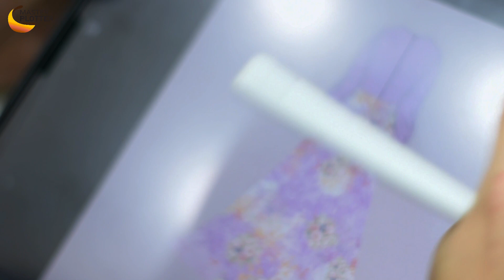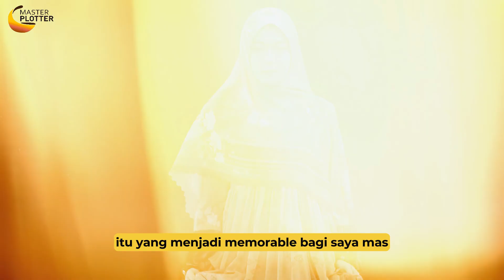CERITA DARI PENGUSAHA HIJAB MEMBAWA PERUBAHAN UNTUK KEBAIKAN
Dari sini, kita belajar untuk bisa tetap bisa memberikan apa yang kita punya selagi berkarya dan menghasilkan produk sembari memberikan sebagian hasilnya untuk anak asuhnya di pesantren.

Untuk mengetahui berita yang terbaru dan info menarik seputar digital printer dan harga promo.